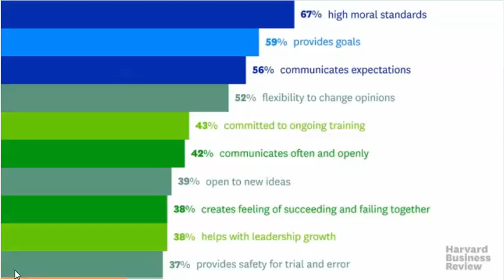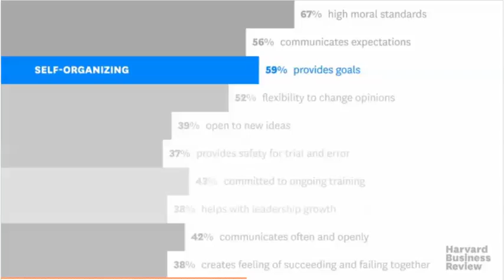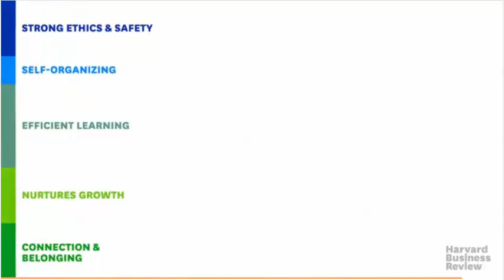Great Leadership Skills